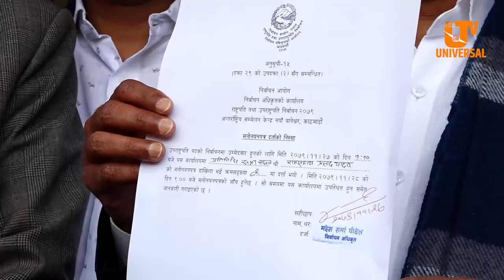को हुन् उपराष्ट्रपतिमा नवनिर्वाचित रामसहाय प्रसाद यादव ?